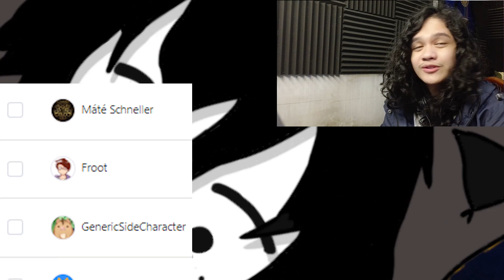Jayce Reacts - Bocchi the Rock! Episode 3 - Enter: Another Extrovert...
[Timestamps]
Reaction: 01:49 ╿
Discussion: 25:30 ╿

I think we have our four main girls now... We're a full band now! sort of... one of em still needs to learn an instrument... can Bocchi be a teacher?!